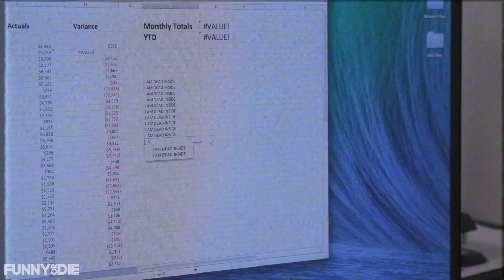Office Stretches with Diamond Dallas Page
Former professional wrestler Diamond Dallas Page is here to help you survive life as a cubical worker with a series of everyday workplace stretches.